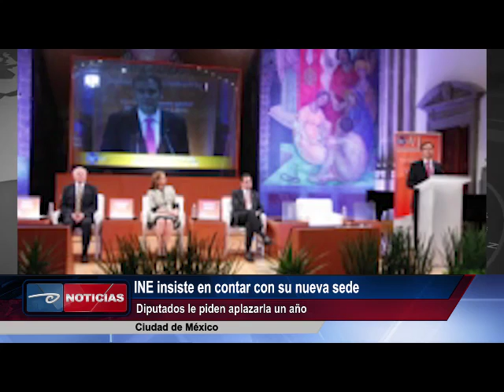Cd. de México. INE insiste en contar con su nueva sede